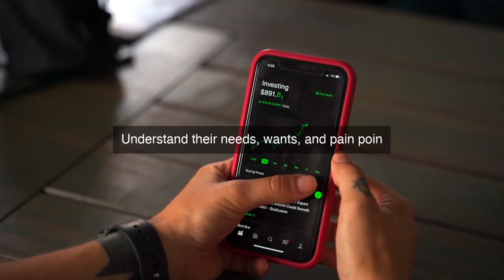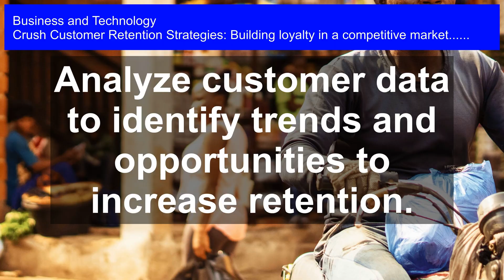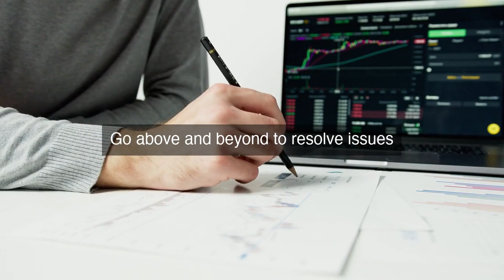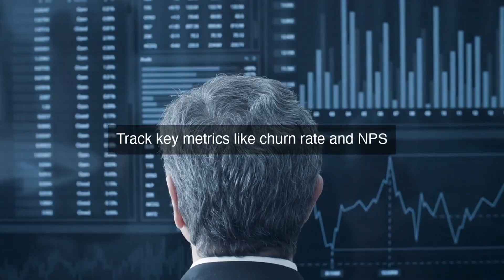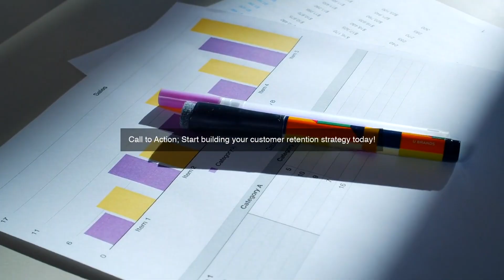Lock In Customers: Proven Retention Strategies for a Competitive Edge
Customer Retention Strategies: Building loyalty in a competitive market.: Unlock the secret to keeping your customers hooked! In today's cutthroat business landscape, customer retention is the key to staying ahead of the competition. In this video, we'll reveal the most effective retention strategies that will transform your customers into loyal advocates. From leveraging AI-powered personalization to implementing game-changing loyalty programs, we'll dive into the latest techniques that will give you a competitive edge. Whether you're a business owner, marketer, or entrepreneur, this video is packed with actionable insights and data-driven approaches to help you lock in customers and drive long-term growth. Watch now and discover how to:

Boost customer loyalty and reduce churn
Create personalized experiences that drive engagement
Use data analytics to inform your retention strategy
Develop a loyalty program that truly rewards customers

Don't let your competition get ahead! Stay ahead of the curve and lock in your customers with these proven retention strategies.